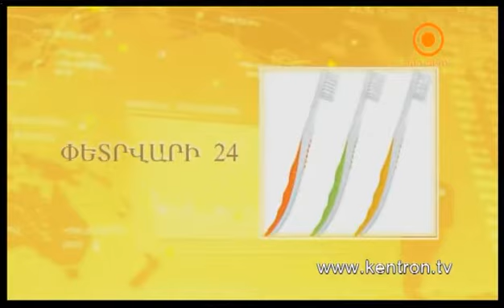Սկսենք նորից 24.02.2015